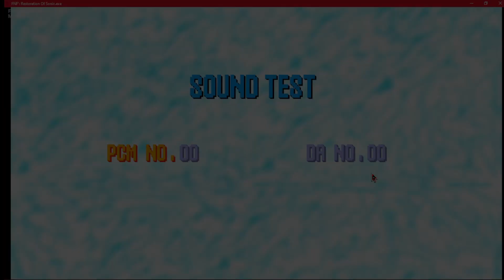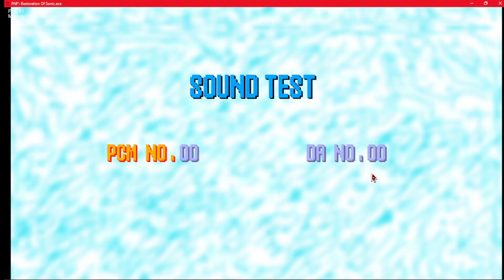FNF SATANOS FULL WEEK (leaked build Gameplay) || Restoration of Sonic.EXE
omg its the funny crack sonic

Credits:
Composed by: Kawaii

(algorithm shit)